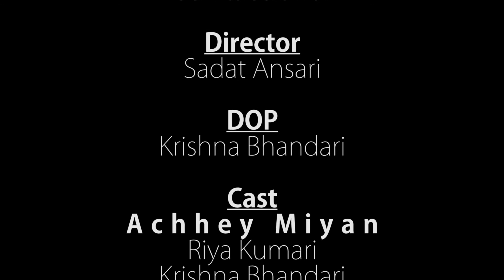comedy tadka dr Jhola Chhap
COMEDY TADKA Aapke Manoranjan Ke Liye Hazir Hai.

Hamse Contact karne ke liye or "COMEDY TADKA" meh kaam karne ke liye Hamare
Instagram ID - MIRZA FILMY TADKA ko follow kijiye.

Add: HEENA ARCADE, Ground Floor, Shop No. A/16, S. V. Road, Jogeshwari (W), Mumbai - 400 102

Ham aapki puri help karenge.